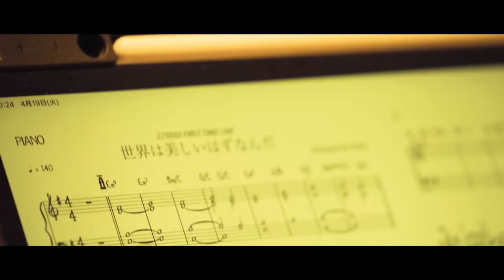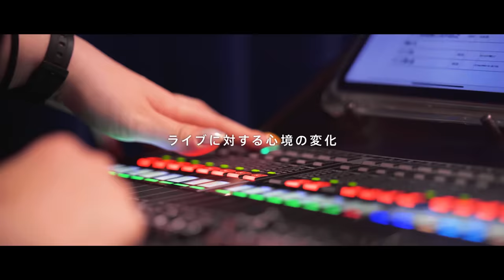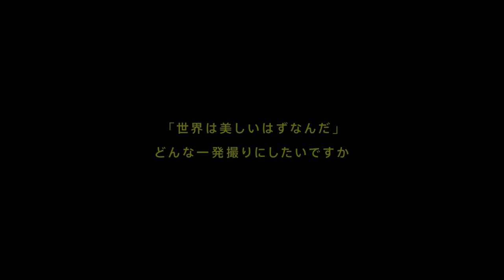yama – 世界は美しいはずなんだ / INSIDE THE FIRST TAKE supported by ahamo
2022年5月3日、4日に舞浜アンフィシアターにて開催した初の有観客ライブ「INSIDE THE FIRST TAKE supported by ahamo」。
7月1日からの1ヶ月間を通して、出演アーティストの映像を公開。

「INSIDE THE FIRST TAKE supported by ahamo」の2組目は、SNS上で話題を集め続ける覆面系次世代シンガー・yama。
披露するのはACIDMAN大木伸夫が楽曲提供し、壮大なストリングスと歌声のハーモニーが切なくも希望を感じさせる「世界は美しいはずなんだ」。
「ステージで歌うならこの曲しかない」とyama自身が語る思い入れのある一曲を、有観客ライブだけのオリジナルアレンジと共に一発撮りパフォーマンス。

0:00 documentary
7:37 世界は美しいはずなんだ (The world is supposed to be beautiful)

■「INSIDE THE FIRST TAKE supported by ahamo」特設ページ

■「INSIDE THE FIRST TAKE supported by ahamo」オフィシャルグッズ

‹出演アーティスト› ※出演アーティスト五十音順
ALI / Creepy Nuts / 崎山蒼志 / Da-iCE / 変態紳士クラブ / miwa / yama / ReoNa

INSIDE THE FIRST TAKE supported by ahamo特別協賛のahamoから
合計10名様に【yama 直筆サイン入り】の【INSIDEプログラムブック】をプレゼント。
（※要エントリー）
これからご契約される方も今ahamoをご契約中の方も対象です。

キャンペーン期間：2022年7月1日（金）〜2022年8月7日（日）
詳しくはキャンペーンサイトから。

■「INSIDE THE FIRST TAKE supported by ahamo」とは
これまでベールに包まれていた
THE FIRST TAKEの内側を生で見れる
プレミアムライブ。

一度にかける、
アーティストの歌声、息遣い、本気さを
鮮明に感じられるライブ体験。
歓声や物音すらも、はばかられる空間。
会場のすべての音が、音楽の一部になる。

ようこそ、音楽の中へ。

Performance clips from “INSIDE THE FIRST TAKE supported by ahamo,” the first live concert organized by THE FIRST TAKE held at Maihama Amphitheater on May 3 and 4, will be launched on our channel throughout the month of July.
The second artist is yama, a mysterious next generation singer that gains great attention across social network.
1 TAKE performance of “The world is supposed to be beautiful” written by Nobuo Ohki of ACIDMAN, featuring magnificent strings and yama’s singing voice to illustrate a sad but hopeful world. Being mentioned as “The one song to choose to sing on stage” by yama, the song was re-arranged only for the show.

CREDITS
Director, Creative Director, Art Director : Keisuke Shimizu
Graphic Designer : Yo Kimura
Copywriter : Hiroshi Yamazaki
Director of Photography : Kazuki Nagayama
Technical Coordinate : 629inc.
Lighting Director : Kazuhide Toya

Producer : Yuji Ozawa, Teruki Murakami (GEEK PICTURES)
Production Manager : Takuma Konishi, Yosuke Sato (GEEK PICTURES)
Director (Trailer, Opening, Ending) : Meuniere Nakamura (GEEK CREATIVE STUDIO)
Director (Documentary) : Masaaki Niiyama, Akira Kadoya, Hiroho Mieno, Udo, Yuji Oki (GEEK CREATIVE STUDIO) , Masaki Komagata
Offline Editor (Trailer, Opening, Ending) : Airi Masutani (geek sight)
Director of Photography (Documentary) : Akihiro Koyahata (FIMERA VISION) , Takahide Okubo (Ren) , Seiji Kumura
Video Engineer (Documentary) : Masami Hayashi (Ren)
Theme Song : MONJOE
Motiongraphic Designer : Shinnosuke Arima (EDP)
Colorist / Online Editor : Mai Kikuchi (L’espace Vision)
Post-Production Manager : Kohei Yamauchi (L’espace Vision)

Live Production : Yoko Kikuta , Michitoshi Nagasato
Stage Director : Masamichi Shimizu (T-S-ing)

Sceneshifter : Kosuke Nishi (NIHON STAGE CO.,LTD.)
Sound Coordinator : Kenji Fujita (MSI JAPAN TOKYO CO.,LTD.)
Visual Crew : Naoya Fujita (HIBINO VISUAL)
Lighting Crew : Yusuke Honda (AKARICENTER INC.)
Backline Coordinator : Hiroki Honma
Backline Technician : Leo Yoshida (SOUND CREW CO.,LTD.)
Special Effect : Shuhei Sakamaki (Migi Straight)
Show Power : Hidemi Okabayashi (ICC International)
Sound Recording : Yuta Ishida (SOUND CREW CO.,LTD.)
Stylist : Masataka Hattori
Hair＆Make Up : Ryota Ohumi